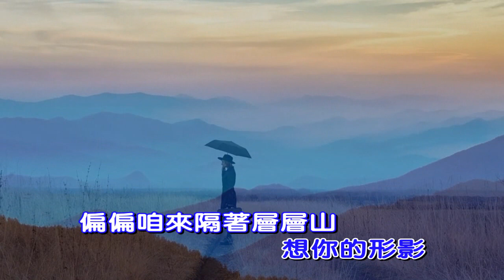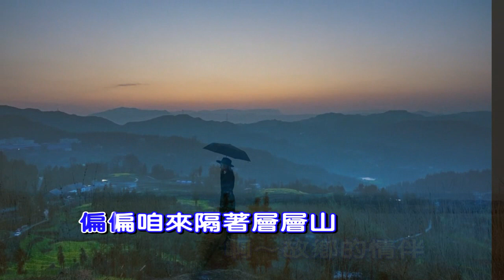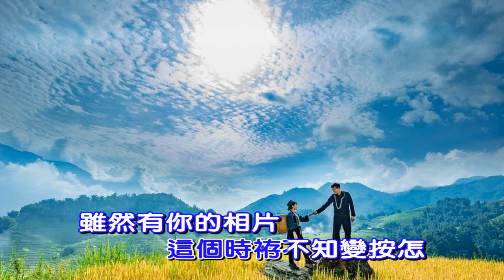思鄉情歌(七郎)/Alto Sax/俊卿 薩克斯風演奏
思鄉情歌
演唱：七郎
詞曲：正男
真正久沒叫你的名
真正久沒聽你的聲
忍不住擱再想你
想你的形影
偏偏咱來隔著層層山
啊～故鄉的情伴
這個時袸不知變按怎
雖然有你的相片
倘來安慰我
也是感覺異鄉風越寒
忍不住擱再想你
想你的形影
啊～故鄉的情伴
雖然有你的相片
倘來安慰我
啊～故鄉的情伴
雖然有你的相片
倘來安慰我